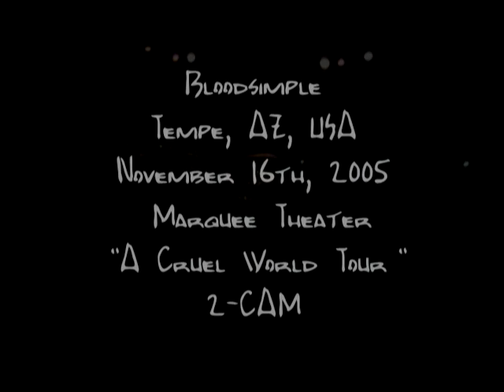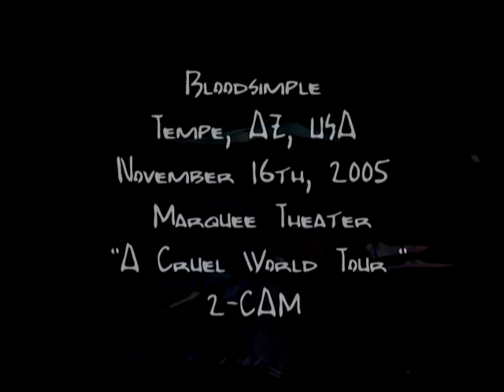Bloodsimple Live - COMPLETE SHOW - Tempe, AZ, USA (November 16th, 2005) Marquee Theater [2CAM]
Bloodsimple
Tempe, AZ, USA
November 16th, 2005
Marquee Theater
"A Cruel World Tour"
2-CAM

Supported Acts:
Soulfly

Setlist:
Falling Backwards
Path to Prevail
What If I Lost It
Blood In Blood Out
Sell Me Out
Cruel World
Straight Hate

Filmed By: Yahoo!Serious
Angles: 2 CAM
Transfer: Master DVD Transfer

Tim Williams - vocals (2002–2008)
Mike Kennedy - guitar (2002–2008)
Nick Rowe - guitar (2002–2008)
Kyle Sanders - bass (2002–2008)
Chris Hamilton - drums (2002–2006)